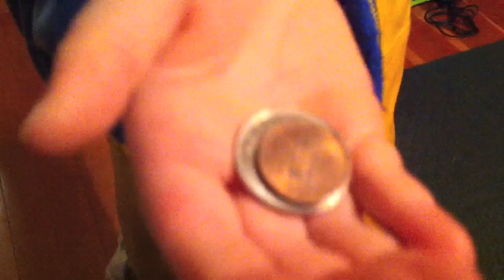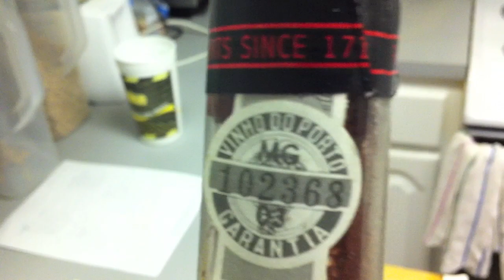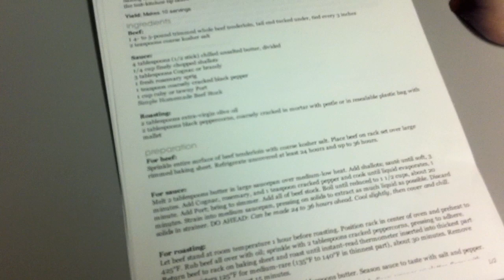Cooking Attack My Eyes!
The most disastrous picture taking experience ever!  We wrestle with the kids and baggins to take just one picture.  Oh, it was far worse than it sounds, go ahead watch it...

Oh, and Dan's eyes bleed and fall out while cooking...